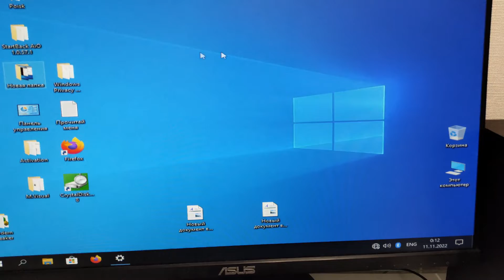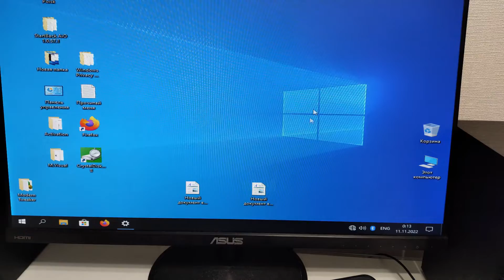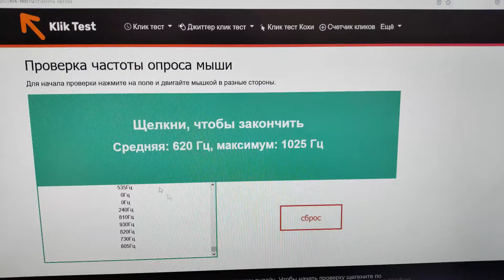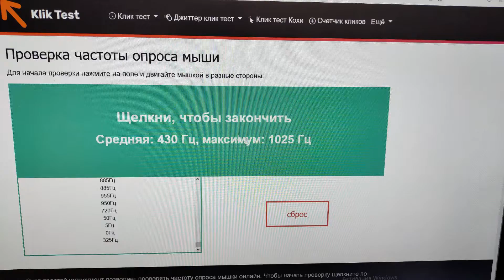Обзор беспроводной мыши Ugreen MU006